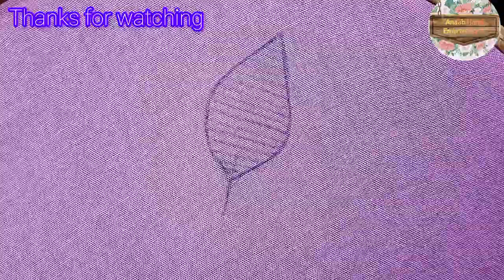Leaf Embroidery Tutorial / Hand Embroidery Leaf Tutorial / Leaf Embroidery For Beginners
This video about: leaf embroidery tutorial by Anaab Hand Embroidery 7.

Fabrics:      Voile.
Thread:       DMC (solid color) .
Needle:        7no.
Frame:         Wooden.
Frame size:  8inch.

Hello viewers,
This channel is decorated with various types of basic hand embroidery stitch.
I will show you in this video Awesome All Over Flower Embroidery design.
Which you can use your favorite dresses.
You can learn by this video "All Over Stitching For Dress"
i hope you will be satisfied to enjoy my videos.

✅ Avoid copying videos.
✅ Write how you liked the video in the comment box.

hand embroidery
embroidery tutorial
embroidery
leaf embroidery
embroidery stitches
hand embroidery leaf
leaf hand embroidery
leaf stitch
leaf stitch embroideryembroidery leaf stitch
hand embroidery for beginners
leaf embroidery stitches by hand
basic embroidery tutorial
embroidery tutorials
embroidery stitches tutorial
easy leaf embroidery tutorial
simple leaf embroidery tutorial